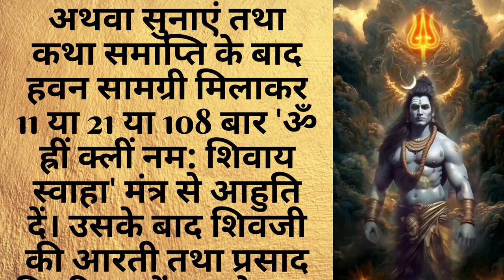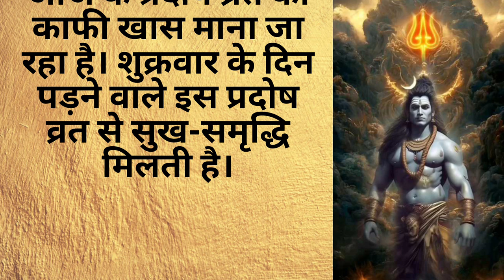शुक्र प्रदोष व्रत (सावन का पहला प्रदोष व्रत) 14 जुलाई 2023 | मिलेगा सौभाग्य का वरदान और सुख-समृद्धि